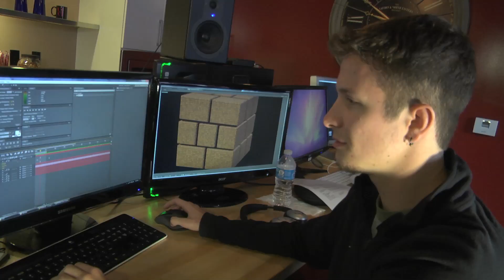Behind the Scenes - 48 Hour Film Race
So yeah, this is basically just the behind the scenes for the 48 Hour Film race as a whole as opposed to just for our video.